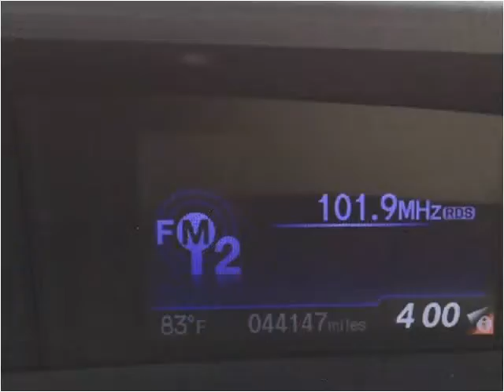2013 Honda Civic Used Cars Woodside NY